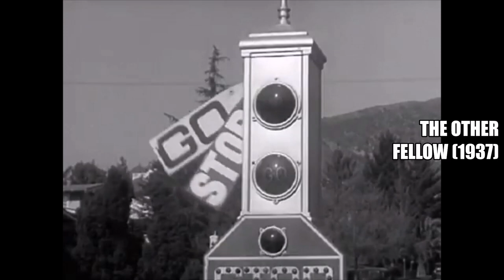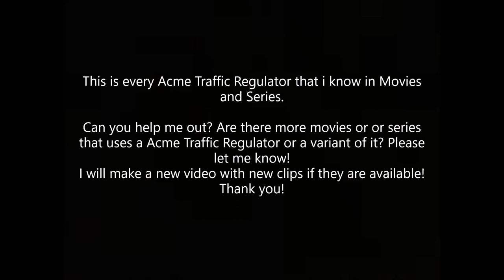ACME Traffic Regulators in Movies and Series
At first: what are ACME Traffic Regulators?
ACME Traffic Regulators are early type of traffic lights that were placed in Los Angeles, America from 1920 to 1956. There were 1000 of these Traffic Regulators.
The special thing about these Traffic Regulators is that they have moving arms that says "Stop" or "Go" when the light turns red or green. There were no other traffic lights in the world that had moving arms also known as Semaphores.
When you hear a bell then the Traffic Regulator would change from red to green or green to red and of course the semaphores switched.
On the bottom is a small yellow light that blinked in the night to indicate that the Traffic Regulator is turned off. When this happens then the arms are put inside the ACME Traffic Regulator.
This is what ACME Traffic Regulators are.

These type of traffic lights were so popular that they appeared in a lot of movies, television series and cartoons between the time that the Traffic Regulators existed. This is because of the usage of a bell and moving arms. I am trying to find every one in all kind of movies, series and cartoons.

So these are all ACME Traffic Regulators that i could find in movies and series.
If there are more movies and series that have a ACME Traffic Regulator or a variant of it please tell it me in the comments!